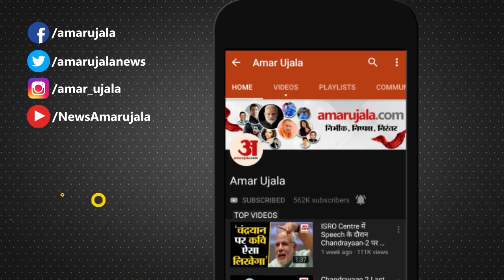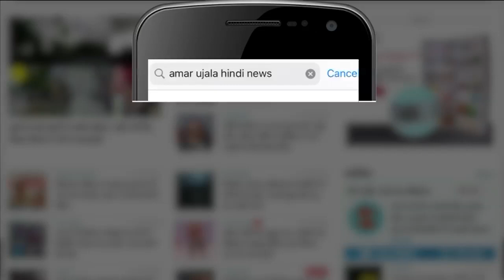ST Hasan: Dimple के बदले एसटी हसन को मिली नेताजी वाली जिम्मेदारी। Akhilesh Yadav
मैनपुरी उपचुनाव में जीत दर्ज करने के बाद सोमवार को समाजवादी पार्टी की सांसद डिंपल यादव ने शपथ ली थी. डिंपल यादव सैफई परिवार से मुलायम सिंह यादव के निधन के बाद लोकसभा में एक मात्र सांसद हैं. जिस वजह से माना जा रहा था कि नेताजी की जगह लोकसभा में पार्टी का नेता डिंपल यादव को नियुक्त करने की चर्चा चल रही थी, हालांकि ऐसा नहीं हुआ.